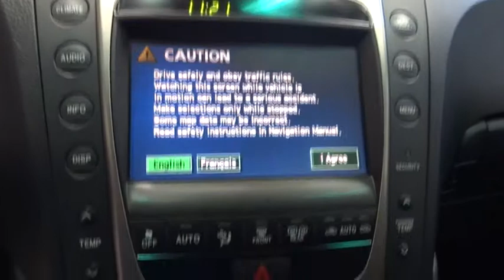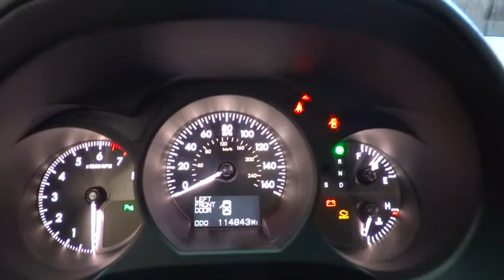2006 Lexus GS 300 Costa Mesa, Huntington Beach, Irvine, San Clemente, Anaheim, CA AJ6628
2006 Lexus GS 300
2006 Lexus GS 300 4DR SDN RWD - Stock#: AJ6628 - VIN#: JTHBH96S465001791

ABSOLUTELY BRILLIANT!!! PRESTIGE. WITHOUT THE PRICE. CLEAN CARFAX. FULLY LOADED TO THE MAXXXXXX! TIME TO SPOIL YOURSELF...YOU DESERVE THIS CREAMPUFF!!! This has it all folks including the Mark Levinson Audio System, Navigation System, Power Tilt & Slide Moonroof w/Sunshade and Rear Camera. This is a 2006 Lexus GS 300 with only 114k miles. This vehicle is Black Sapphire with Black Leather interior and is in shockingly nice condition.Imagine yourself behind the wheel of this stunning 2006 Lexus GS. The pristine condition of this fantastic GS will make it a favorite among our more educated buyers. J.D. Power has named the 2006 GS as the highest ranked in Overall Performance and Design in its class. This car is nicely equipped with features such as Mark Levinson Audio System, Mark Levinson w/Navigation System, Navigation System, Power Tilt & Slide Moonroof w/Sunshade, and Rear Camera.We choose to take the stress out of the purchasing process. We work with third party sites to determine what is a fair price for our customers to ensure you will be happy with your buying experience. At Orange Coast Auto Group, we select only the best pre-owned vehicles to offer our customers. Our commitment to your peace of mind is our #1 priority. That's why each vehicle has a certified quality inspection, 3-month, 3000-mile Power-train Warranty on each car, our 72-hour/250 mile No Questions Asked return policy, free CarFax report, clean title guarantee and your first year oil changes are on us. Shop Easy, Drive Happy!